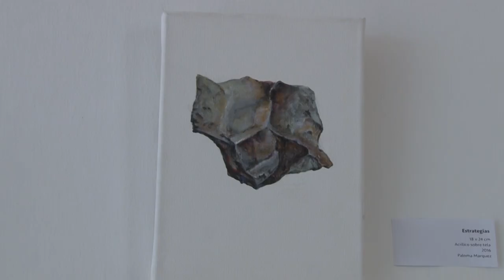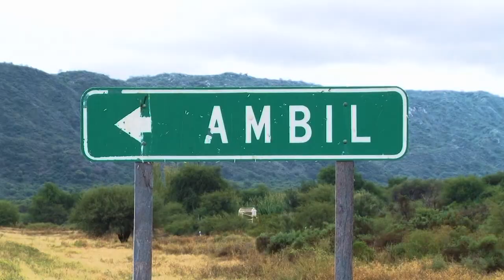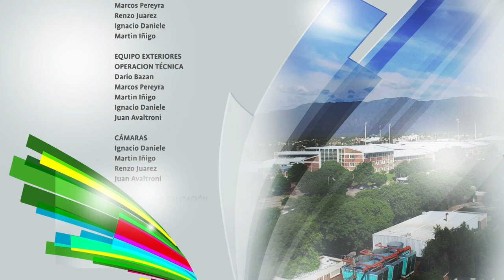UNLaR TV PROGRAMA 42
Programa producido por el canal de la Universidad Nacional de La Rioja. Emitido el 28 de junio de 2017 por Canal 9 (Radio y Televisión Riojana).

En esta emisión te contamos que desde la Nación aprobaron un Proyecto presentado por el Colegio Preuniversitario para su financiación. Y que la artista Paloma Marquez presentó su muestra "Inventario" en la UNLaR.

En la columna estudiantil de esta semana, charlamos sobre alimentos para una buena concentración

En la entrevista, referentes de la UNLaR que viajaron a Tartagal nos cuentan una experiencia solidaria.

Y por último, compartimos un informe especial sobre el rescate de técnicas artesanales en Ambil.